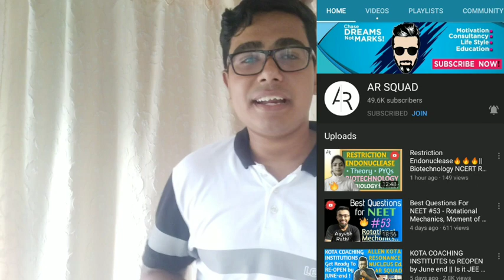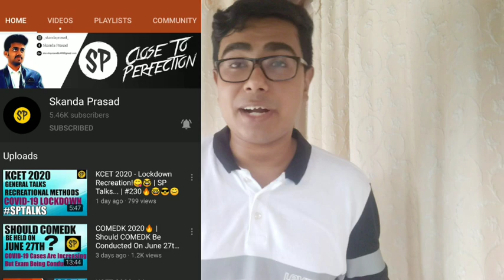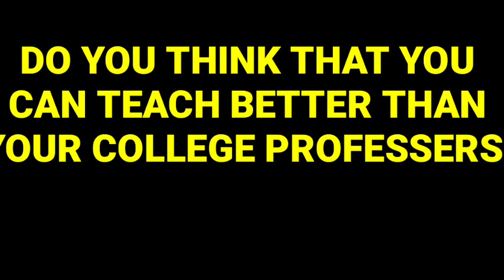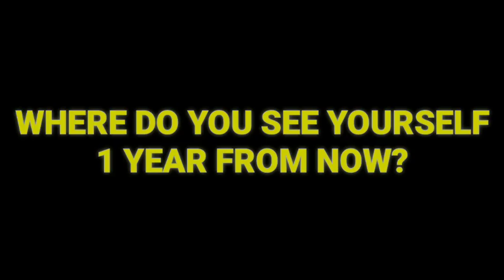QnA SESSION WITH MY YOUTUBER FRIENDS | YOUTUBE FAMILY OF ARC | 10,000 SUBSCRIBERS SPECIAL VIDEO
I would like to thank @arsquad , @tungchua23 , @Hustle_With_Harman , @ambuj_saxena_india , @skandaprasad2160 & @CollegeOption for this epic crossover.